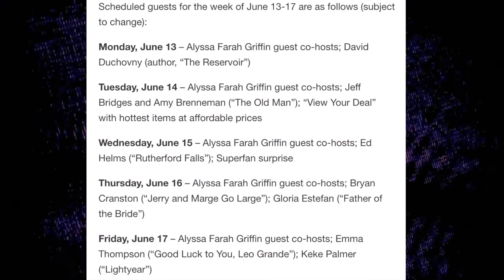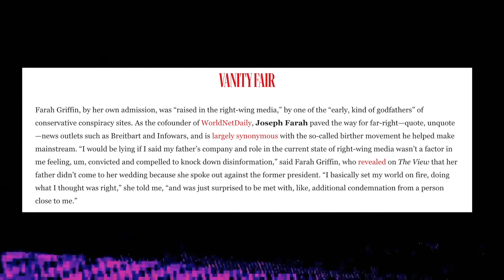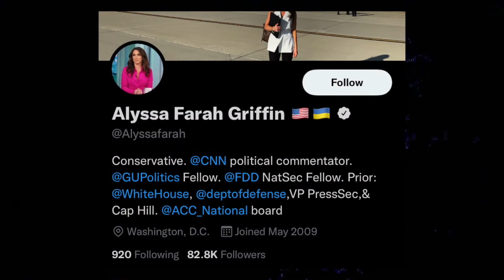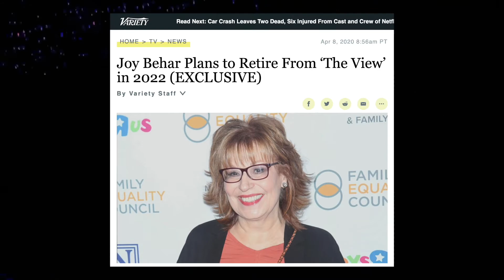The View History Episode 5: The Fertility Seat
Let's have a conversation about ABC's Daytime Talk Show "The View" which is now currently in its 25th season.

Topics
- The Evolution of Barbara Walter's Seat
- Did Alyssa Farah Forfeit The View for CNN Job?
- Is Joy Behar Leaving The View after this season?